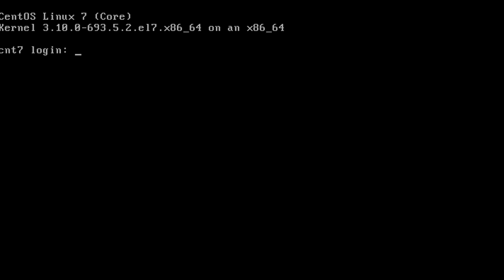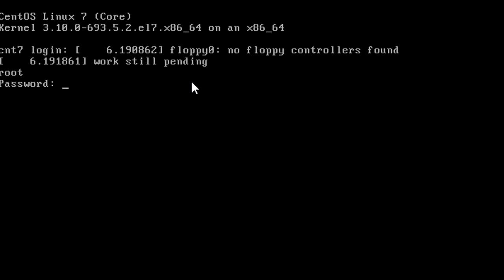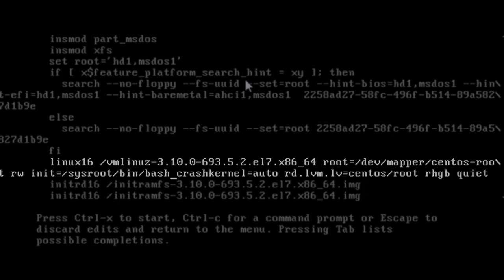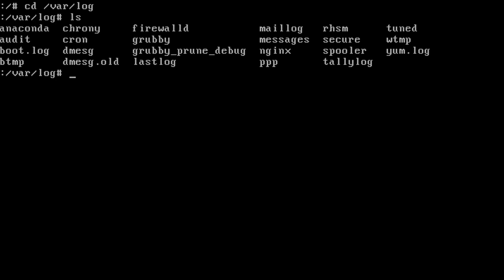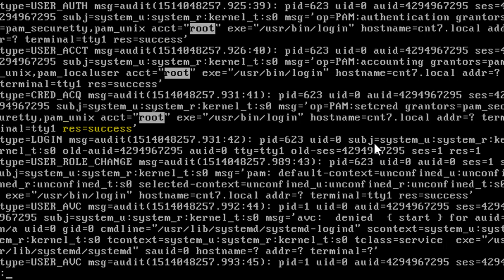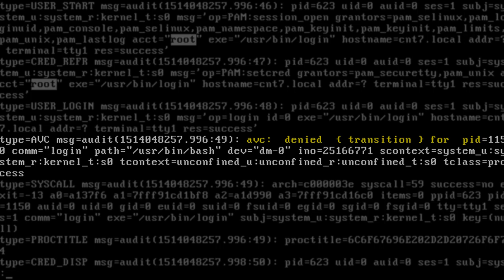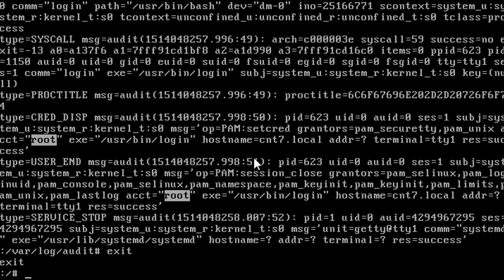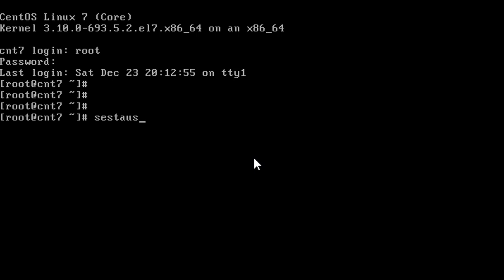Решение проблемы входа в систему (продолжение прошлого видео)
После переноса системы мы не смогли в нее войти, при этом пароль - верный. Разбираемся в чем было дело, и как в систему все-таки войти)